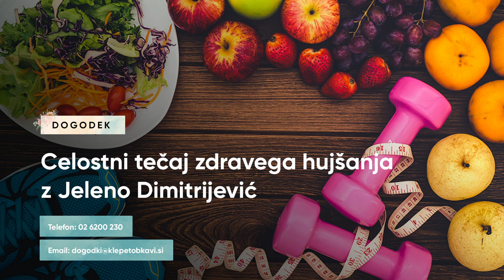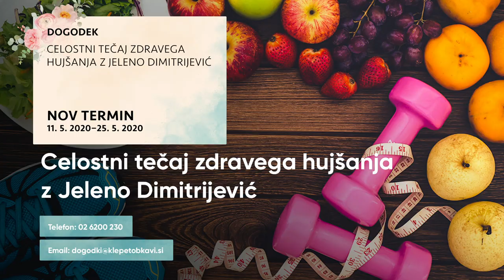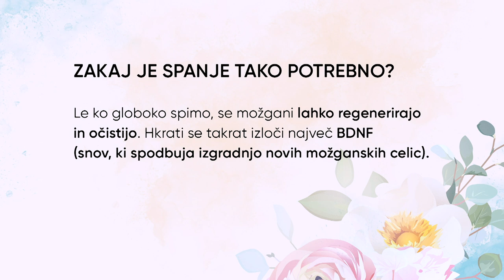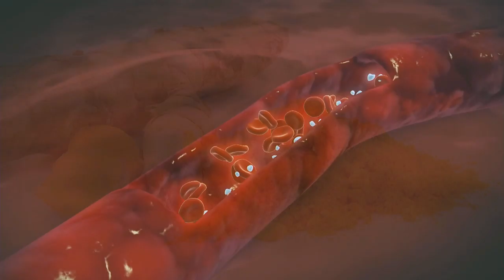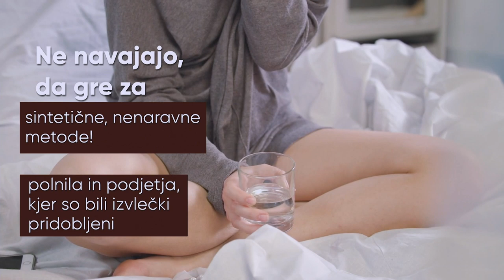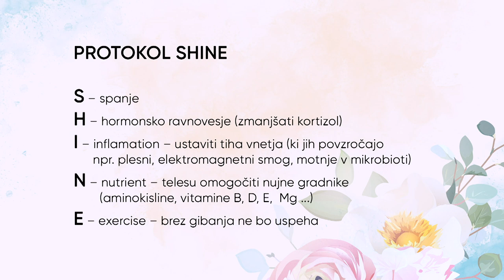Kako obnoviti "skurjene" možgane? Sanja Lončar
Ste vedeli, da si možgani najbolj od vsega zapomnijo vonj? Žal pa si v današnjem času, ko vlada prava epidemija demence, možgani na splošno zapomnijo vse manj. A obstaja optimistično dejstvo: možgani imajo več regenerativnih moči, kot si mislimo. Bolj kot to, koliko možganskih celic imamo, je pomembno, kako jih uporabljamo. Možgani se naravno obnovijo v približno 10 letih (če ne delamo ničesar, kar bi obnavljanje pospešilo). Kako po obnavljanje vendarle pospešiti? Obstaja protokol SHINE! Kaj pomenijo posamezne črke v kratici, izveste v pogovoru s Sanjo Lončar. Ne zamudite ogleda posnetka!